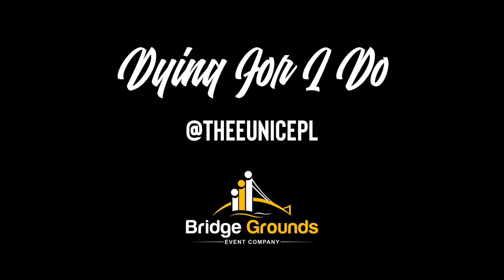Dying For I Do - Book Signing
Recorded At BridgeGrounds

to book your next social, corporate or private event.